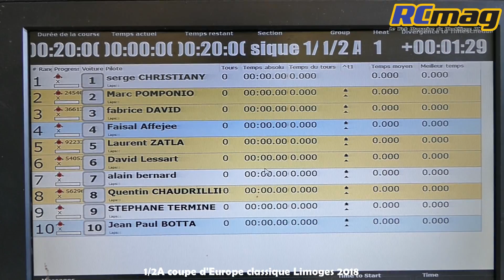1/2 A Coupe d'Europe classique Limoges 2018